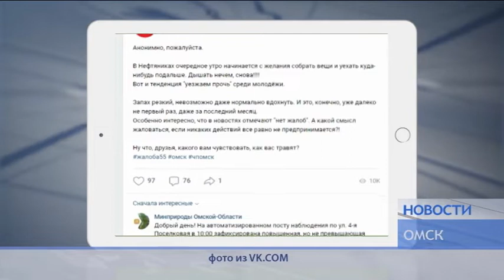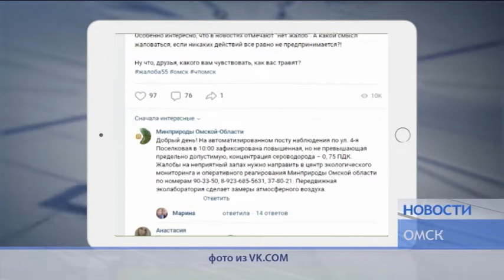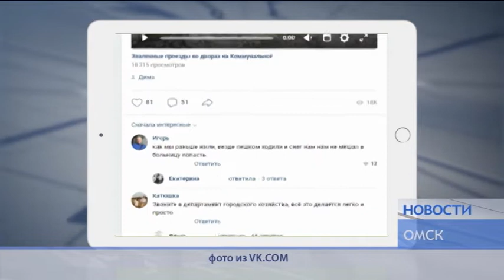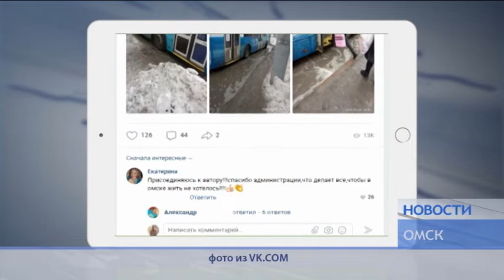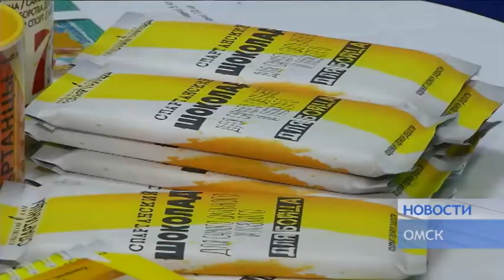НОВОСТИ от 02 03 20_Антенна 7_Омск